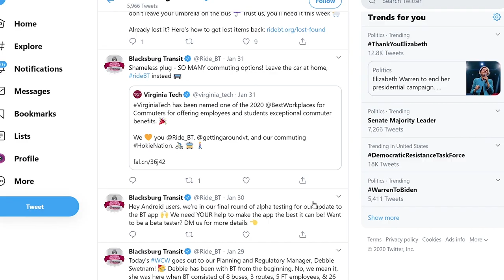New Students - Ride BT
Meet Blacksburg Transit, the easiest way to get around Blacksburg and Virginia Tech. We know students have a lot of concerns about how to get around campus. See why thousands of Hokies each day choose to ride BT!